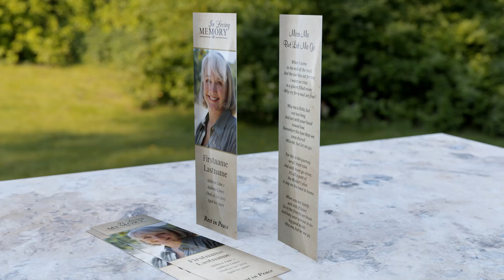BM02 Memorial Bookmark Design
This memorial bookmark design features multiple light backgrounds, calligraphic headings and a large photo on the front. Just 10 most popular backgrounds are shown, there is plenty of others to select from.

Comprehensive information about memorial bookmarks - dimensions, wording, popular verses, design themes etc. can be found here: